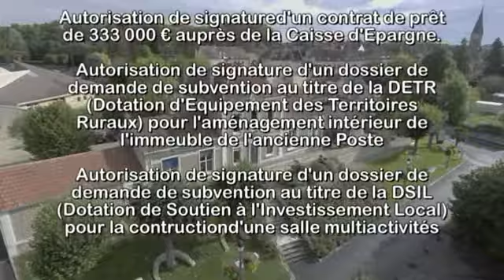2018 14 05 CONSEIL MUNICIPAL THEME 2